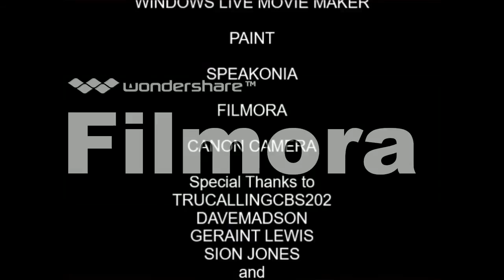[#89] CBS Television Studios Logo Bloopers Season 1 Episode 2: Every Video Effect But the Right One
After days of production (again), it's finally here! Sam, Mike, Mary and Logo Guy (Adult Male 1), are back in action, trying to get the logo done right, this time messing it up with visual effects. Special Thanks to davemadson for the storyline, again. We'll all miss you, Dave. :( And happy birthday, TruCallingCBS202! Here's to you a big present from Red Arc Productions!